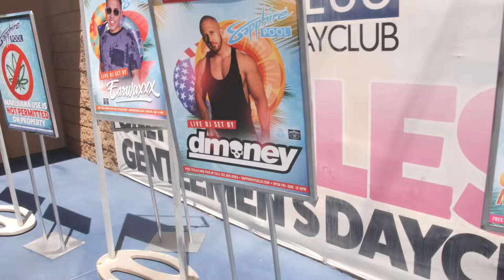Hosting at The Sapphire Pool Party with DMONEY! | Claudia Fijal & Colleen Mcginniss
Thanks again to Sapphire for having us!!!